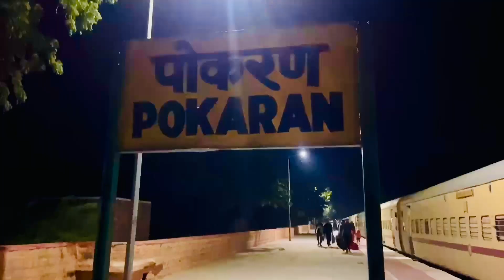Going Delhi For New Video Shoot ||Team Rj15 Vlogs||Shree Ram Gundey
Social media Link : INSTAGRAM

4 Comments